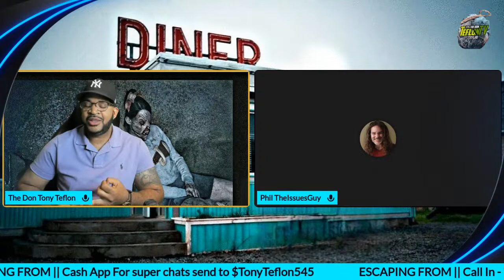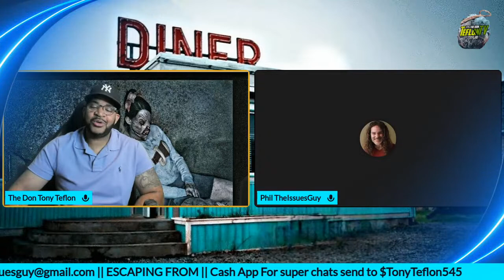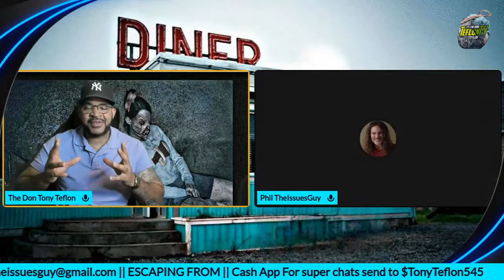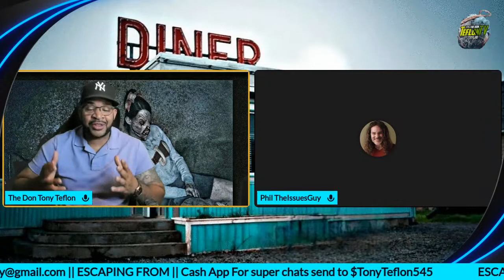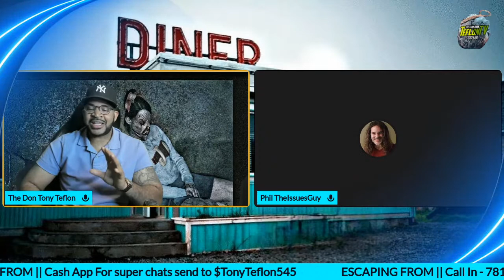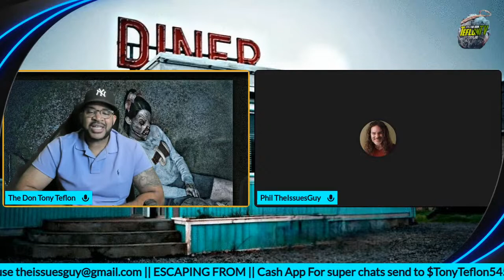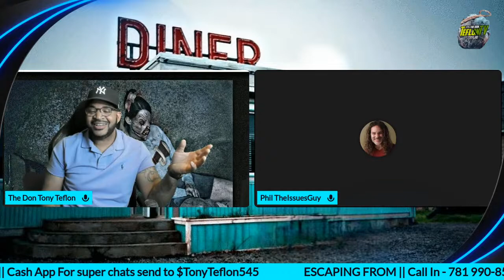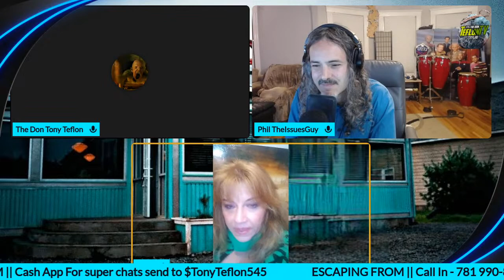From Season 2 Episode 7 After Show Feat - Chole Van Landschoot